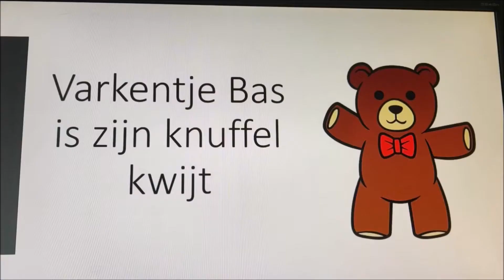R-Newt Kids | Tips voor thuis | varkentje